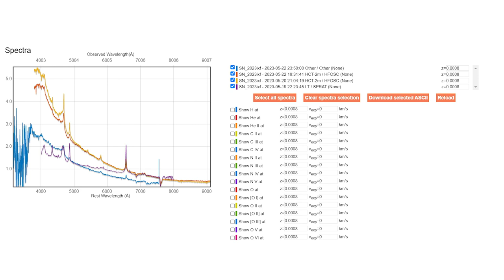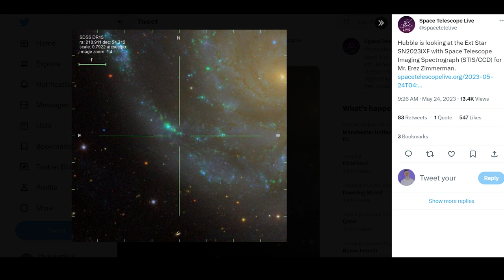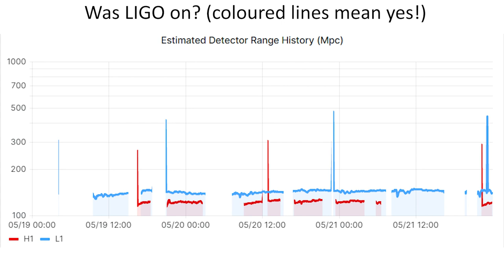Closest Supernova for a DECADE!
The closest supernova to Earth for a decade has just been spotted in the Pinwheel Galaxy, 21 million lightyears away. Here's what we know so far, and what we'll learn over the coming weeks and months. Leave any questions down below, or just say hi if you don't have anything to ask but are reading this, and stay safe team!

Hey team!